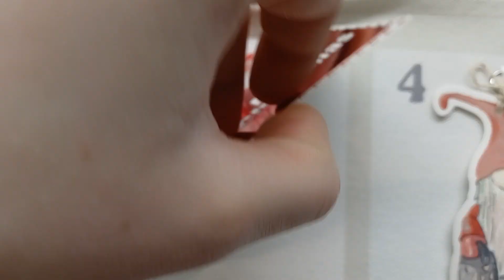Kungälvs Akvariums julkalender lucka 3